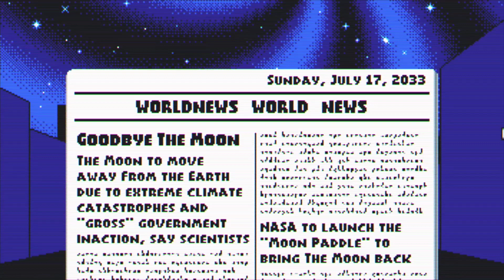[MOONPONG: Tales of Epic Lunacy] - Lunatic Difficulty Clear!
Very fun roguelike pong game, where the core challenge is to beat the game on Lunatic difficulty. This is the highest difficulty and starts you off with 1 life, faster/more enemies, faster ball speed, and a smaller paddle. A brutal combo that requires a bit of luck to get a good build. I am surprised I won this run as I didn't get a single health upgrade, whereas you can usually get them from bosses and sometimes in shops. I saw none all day... this run was done with the default settings (no assist).